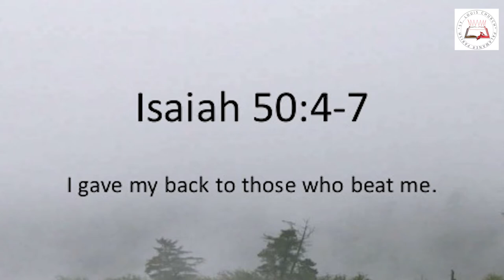Daily Readings | Eroju devuni vagdanam| 28 Mar 2021